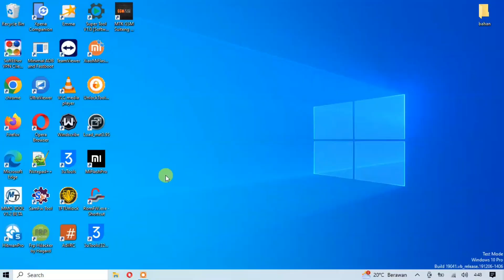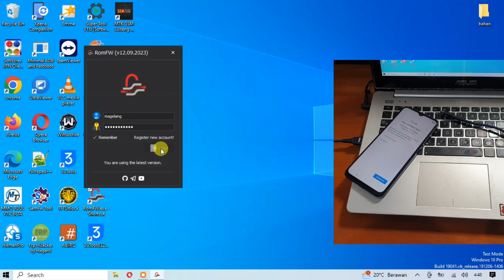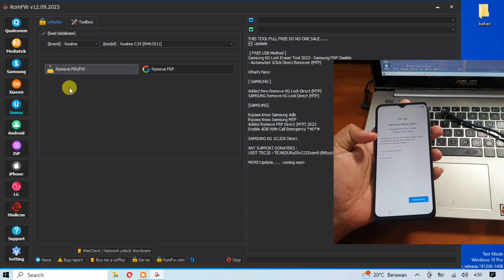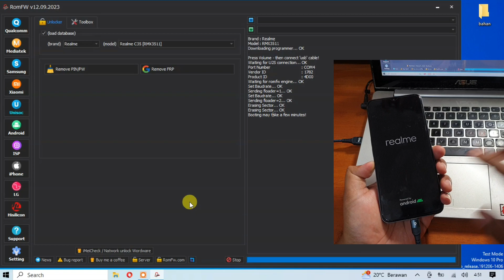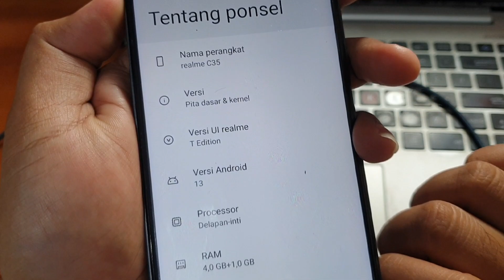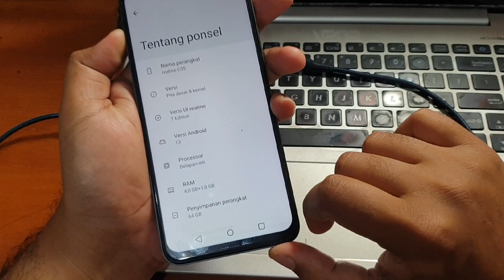One Click Bypass Frp Realme C35 Lupa Akun Google dengan RomFw Tool Gratis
One Click Bypass Frp Realme C35 Lupa Akun Google dengan RomFw Tool Gratis. Untuk download romfw tool gunakan tautan dibawah ini.